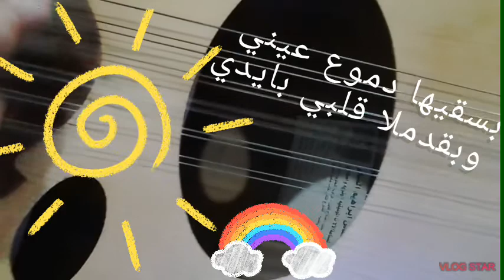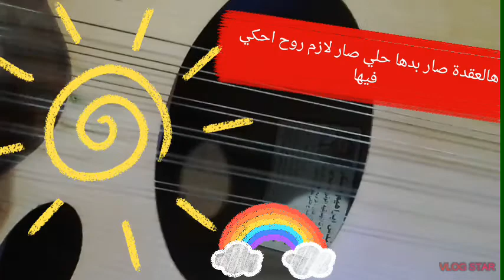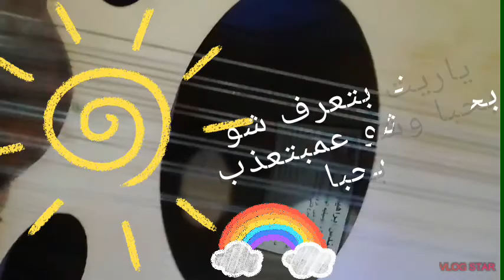ياريت فيي خبيها _راغب علامة _عزف عود_FN